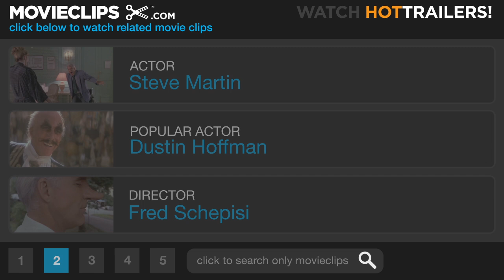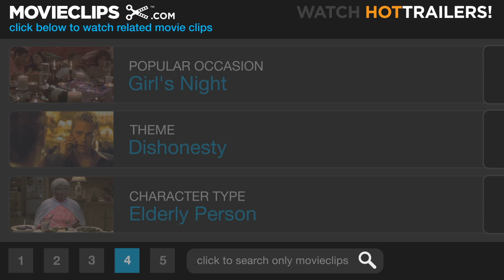Suckers on His Palms - Roxanne (8/8) Movie CLIP (1987) HD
CLIP DESCRIPTION:
C.D. (Steve Martin) describes his alien abduction to a gaggle of old ladies.

FILM DESCRIPTION:
This modernization of Edmond Rostand's Cyrano de Bergerac casts Steve Martin as C. D. Bates, the fearless, quick-witted fire chief of a Washington State resort town. Bates' most trusted fireman is the handsome but tongue-tied Chris McDonell (Rick Rossovich). Both men are in love with the beautiful Roxanne Kowalski (Darryl Hannah), but Bates, adorned with a huge nose that makes Bob Hope look like Nanette Fabray, is convinced that he's too homely to win Roxanne's heart. Thus, in the self-sacrificing tradition of Cyrano de Bergerac, Bates courts Roxanne vicariously by feeding his rival Chris the proper romantic words and phrases. The inherent pathos in Roxanne is offset by moments of slapstick, notably the scene wherein C. D. Bates vanquishes a pair of hooligans with a tennis racket. Steve Martin himself is credited with the screenplay for Roxanne, though he generously cites Edmond Rostand as his inspiration.

CREDITS:
TM & © Sony (1987)
Cast: Steve Martin
Director: Fred Schepisi
Producers: Steve Martin, Daniel Melnick, Michael I. Rachmil
Screenwriters: Edmond Rostand, Steve Martin